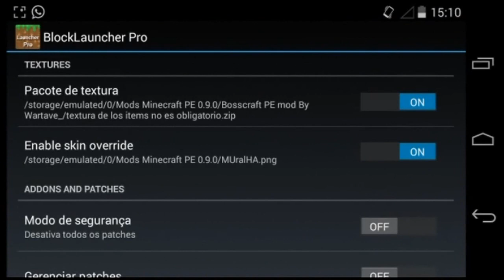Mod BossCraft Minecraft Pocket Edition 0.9.X│Mano que bosses forte!!!!s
Bom meus amigos,hoje vós trago mais um video de mod para o nosso canal.Esse dai e o mod muito bom por isso decidi uzar na nossa serie.

Como Usar
No criativo a todos os spawners dele,ou se vc quiser jogar normal eles spawnam automaticamente no mundo,alguns deles dropam itens para craftar os chefes.Tome cuidado com o mega block ele e muito perigoso.

✗Skype:faztudogames